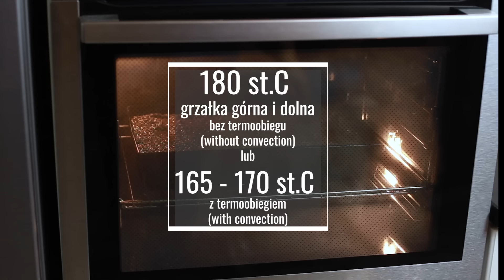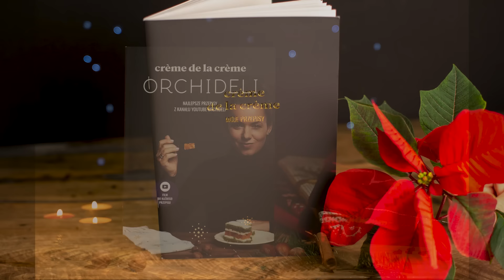Przepis na najlepszy makowiec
✅ CAŁY PRZEPIS 👇🏻
PRZEPIS na blachę 24 x 35 cm
420 g maku suchego mielonego (3 szklanki)
350 ml mleka (2 x 2/3 szklanki)
6 dużych jajek L (białka i żółtka oddzielnie)
300 g cukru pudru (3 niepełne szklanki)
5 dużych kwaśnych jabłek (szara reneta, antonówka) - ok. 1 kg.
1/2 szklanki kaszy manny (100 g)
2 łyżeczki proszku do pieczenia (10 g)
250 g miękkiego masła
dodatkowo
150 g rodzynek
100 g orzechów (włoskich lub laskowych) lub migdałów
aromat migdałowy lub arakowy (dla chętnych)

Piecz 45 -50 minut w temp. 180 st.C grzałka górna i dolna, bez termoobiegu lub 165 -170 st.C z termoobiegiem

POLEWA
100 g czekolady gorzkiej
50 g czekolady mlecznej
50 g masła